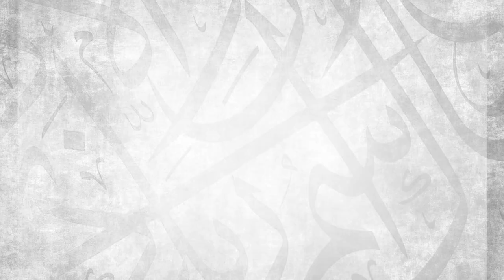Surah Al Ikhlas, Al Falaq & An Nas || Khalaf ‘An Hamzah || Ustadh Jamal Abdinasir || AMAU